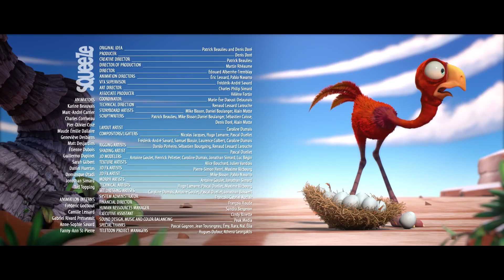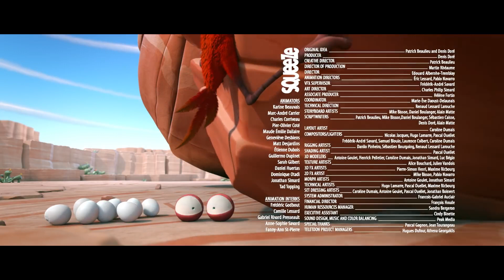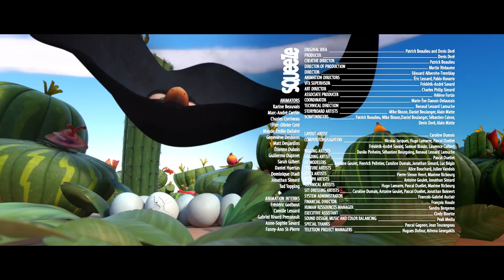Palla Da Demolizione! | CRACKÉ | Cartone Animato Per Bambini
Ed diventa una palla da demolizione per salvare le sue uova.

Incontra Ed ansioso e le sue otto uova adorate. Iperprotettivo, Ed causa problemi e minacce, senza mai perdere l'occasione per peggiorare le cose da solo!